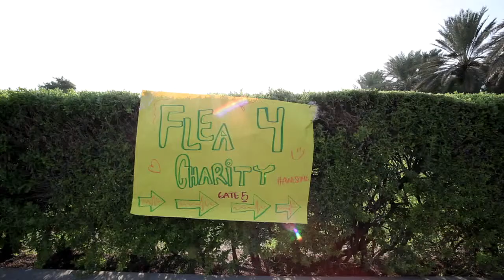Flea 4 Charity | Eiding with the Kids | Adha 2013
Here's a video of our last Eid event with Flea 4 Charity, which took place at Safa Park in Dubai on October 26th 2013 with underprivileged children from the Al- Hemam Institute in Ajman.